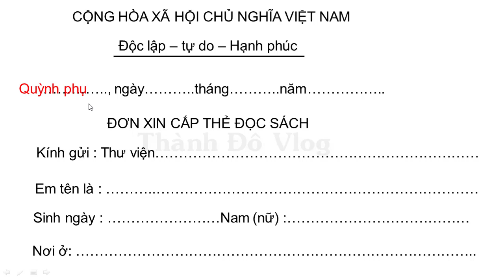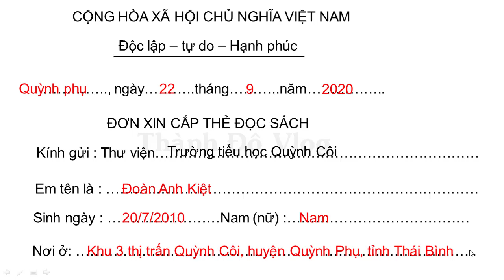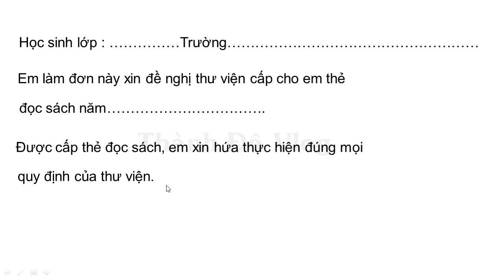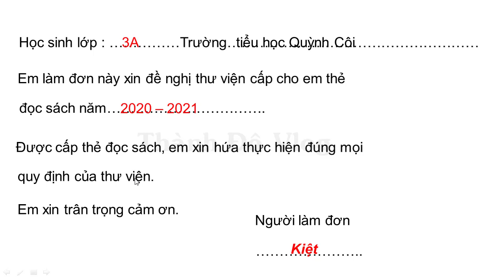Vở bài tậpTiếng Việt lớp 3 Tập 1 Tuần 1 Trang 5 Tập Làm Văn